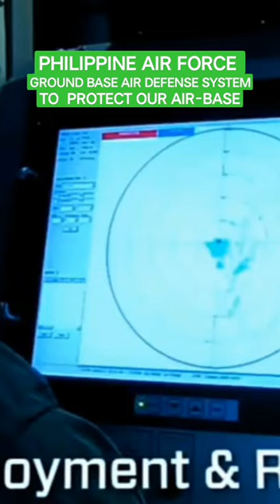PHILIPPINE AIR FORCE, GROUND BASE AIR DEFENSE SYSTEM, AIR DEFENSE OF OUR PAF AIR-BASES.